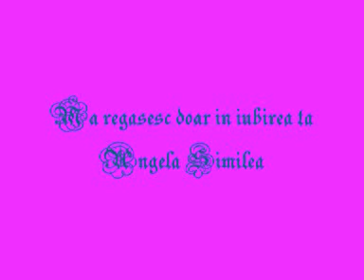Angela Similea - Ma regasesc doar in iubirea ta